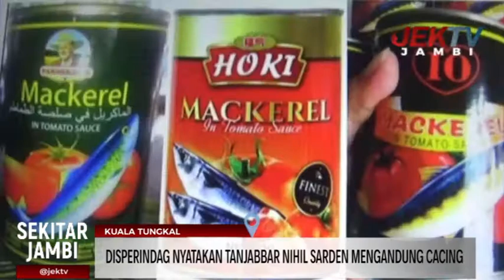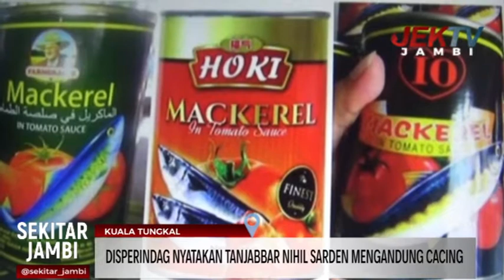DISPERINDAG NYATAKAN TANJABBAR NIHIL SARDEN MENGANDUNG CACING